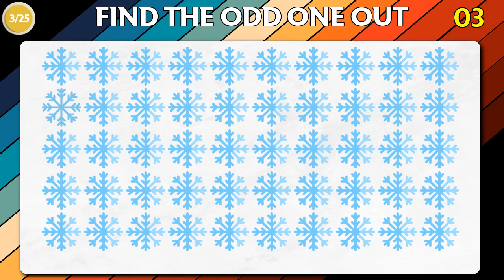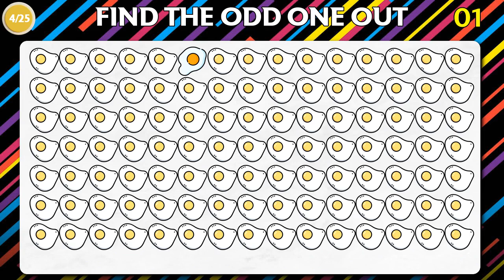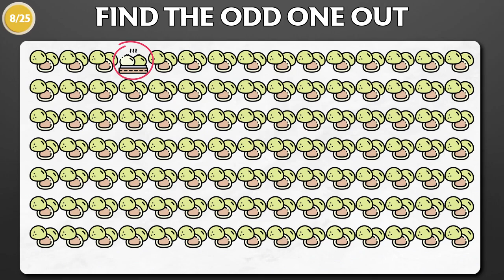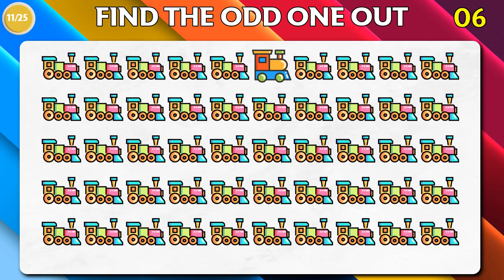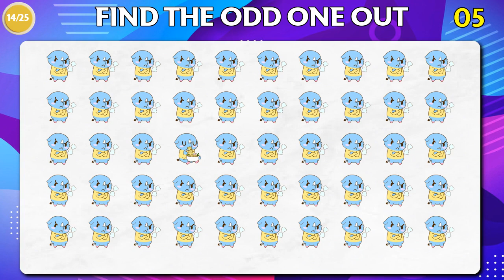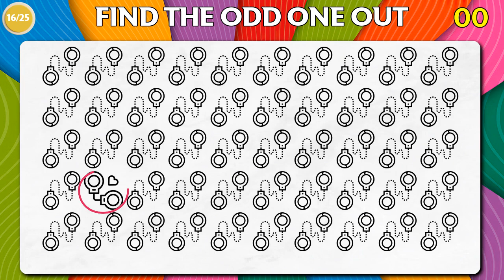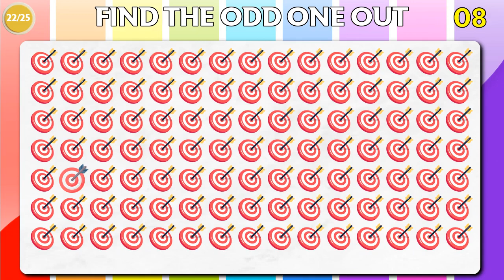Can You Find the Odd One Out in These Pictures? Odd one out brain teaser riddles